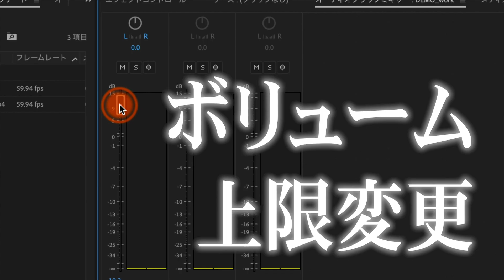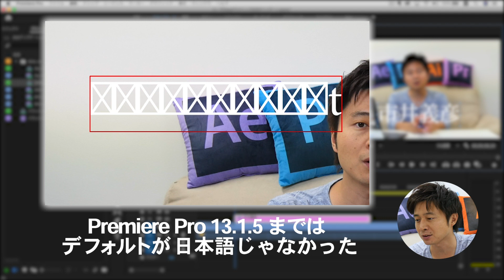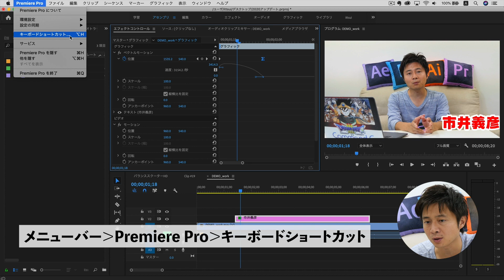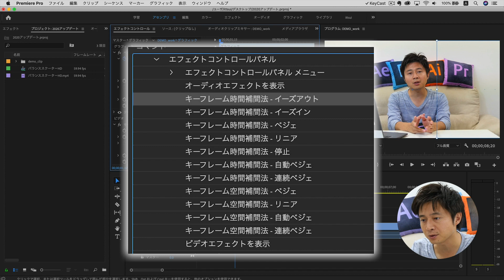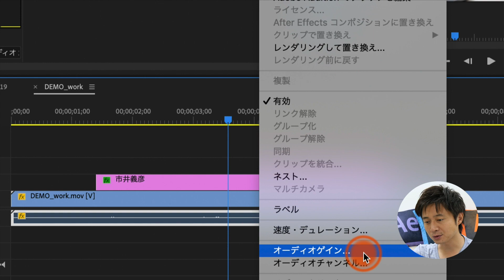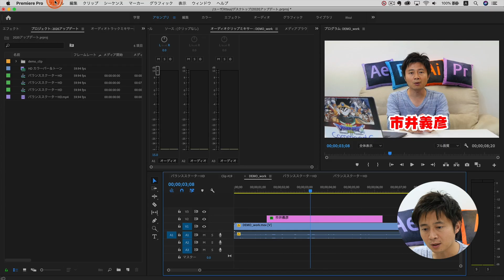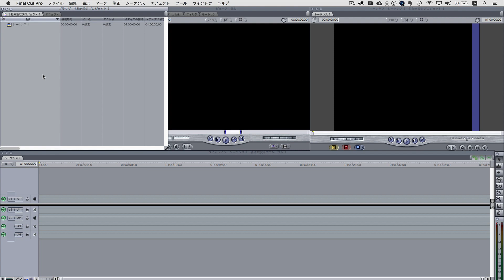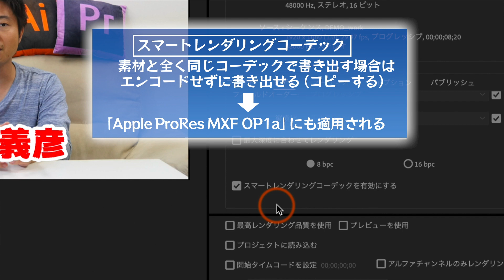【PremierePro】気になる2020アップデート特集！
2019年11月にアップデートされたPremiere Pro 2020の気になる機能を特集！
キーフレームのイーズがショートカットに！？
ボリューム調整の上限変更！？ProResのMXF！？

気になる機能を一気に紹介！！

コンテナ（形式）とコーデックのいろいろ（Vook）

Adobe Premiere Pro に関するバグ・質問をコメント欄で募集中です！